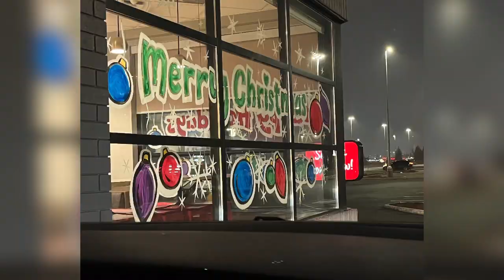Vlogmas is here day -25 Christmas Eve 2023! Opening presents with Billy🎄🎁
For the last three years and a half we have always had Christmas Eve with our daughter, Julia‘s boyfriend Billy it’s been a nice new tradition opening gifts from each other and from his amazing parents who I can’t think enough for thinking of us this time of year and this year thinking of my sister and brother-in-law, which was such a nice addition loved this year‘s gifts not that I haven’t loved the gifts in the past. I can say one thing she knows how to give really great gifts. 🎁 I think we’ll keep this tradition as the future continues, but all I can say is I just have to trust in God and leave it up in his hands, but so far so good. I want to wish everyone who watches my channel a very Merry Christmas Eve.

Thank you or coming to my channel I hope you watch, subscribe and hit that notification bell 🔔 as you will be notified when I upload a new videos so you don’t miss any. Give it a big thumbs up 👍🏻 and comment down below ⬇️ letting me know that you stop 🛑 by and I hope you enjoy watching and enjoy some of my old videos as well and until next time. I’ll see you in my next video.